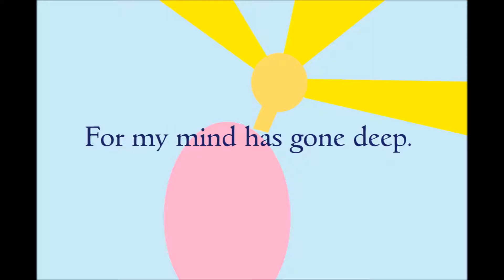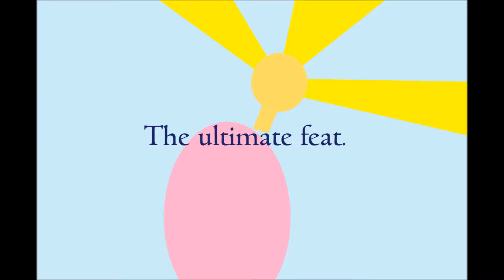Eureka poem by Poem Press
Eureka poem

Eureka my friends.
I got it.
I hit the nail so good.
I don’t care that i’m naked.
I’m so euphoric.
The mystery has cleared.
I ushered it in.
With my killer insight.
While bathing i had.
The epiphany of the century.
Academia weep.
For my mind has gone deep.
Eureka, i nailed it.
The ultimate feat.